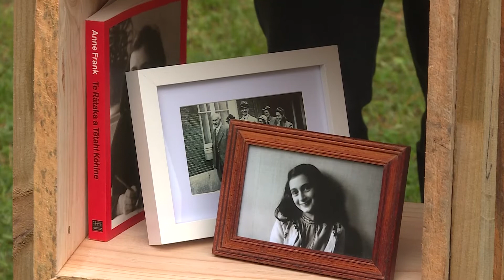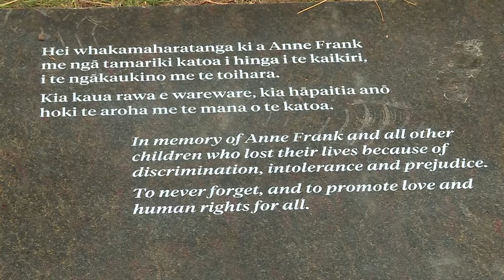Launch of Anne Frank memorial in Wellington NZ